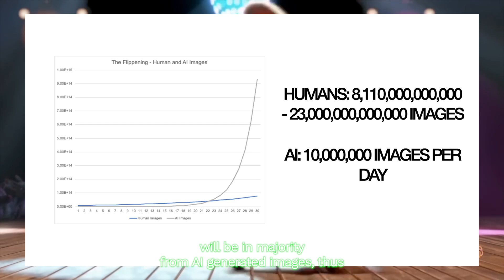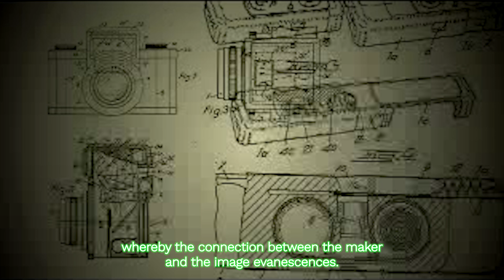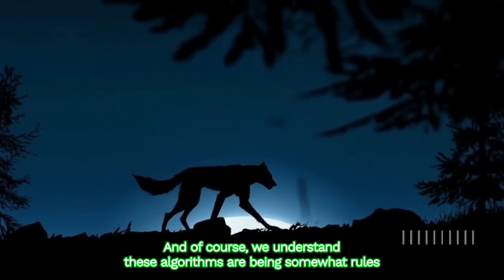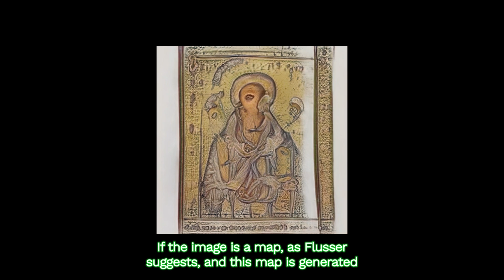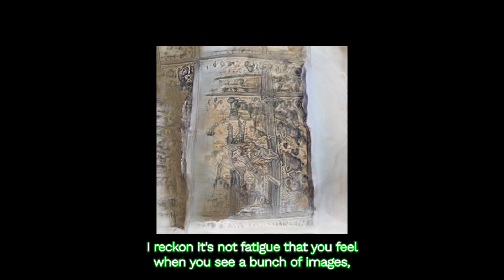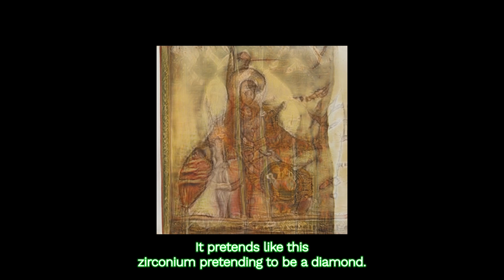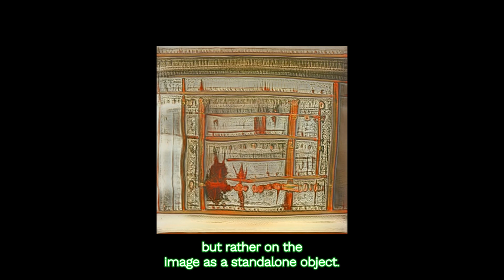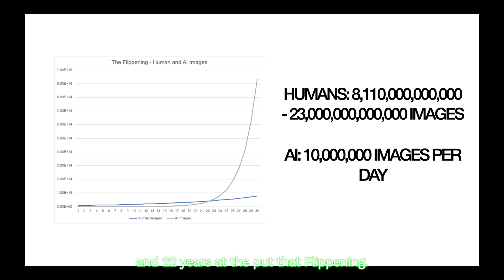The Treachery of Images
What is the end goal of the AI-Image?

Video-essay made for my article "The Treachery of Images", with a recording from my talk at the CAA conference in Chicago in February 2024.

Footages from the Sora launch video (AI-generated), National Geographic, Reuters, and from my AI-generated image series "Acheiropoieta" (2022).